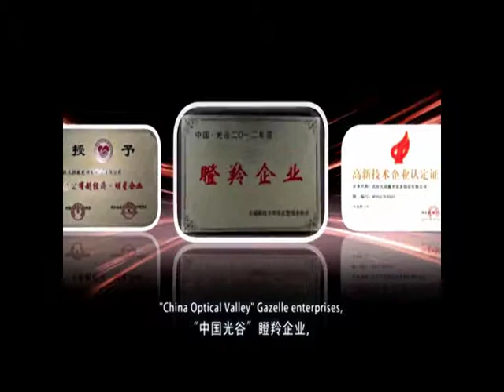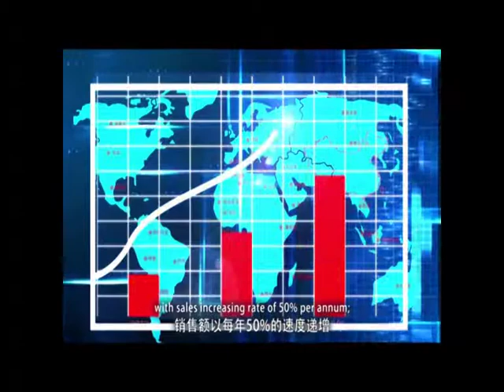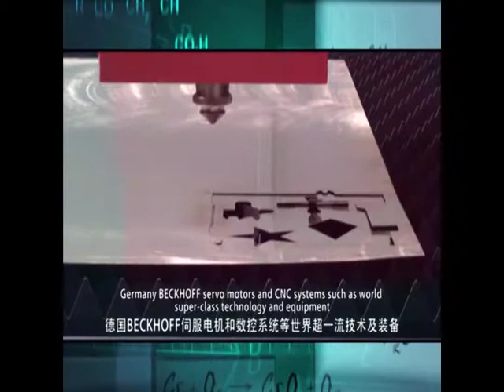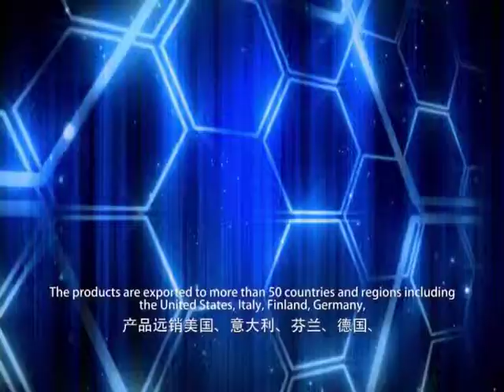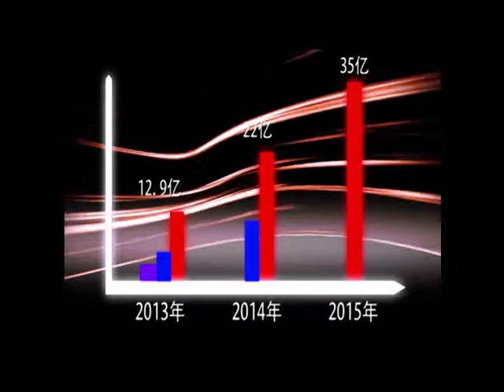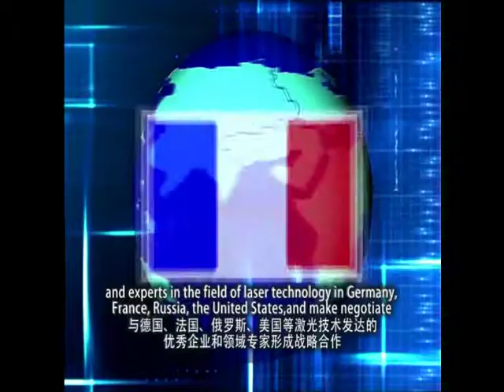Introduction of TQLaser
TQLaser is one of good Laser cutting machine manufacturer in China.